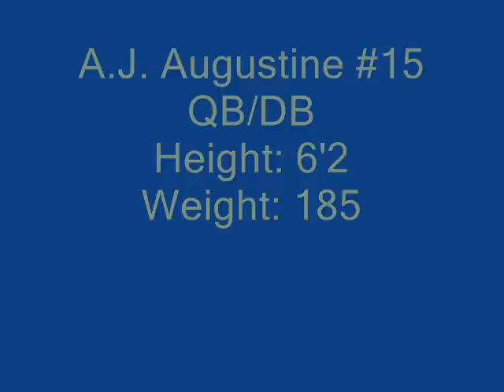AJ Augustine Highlight Film